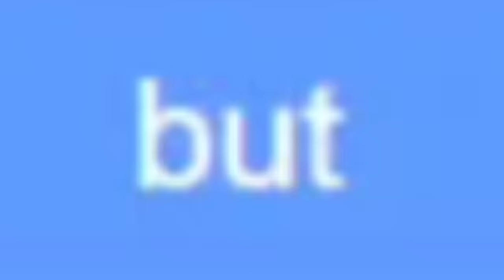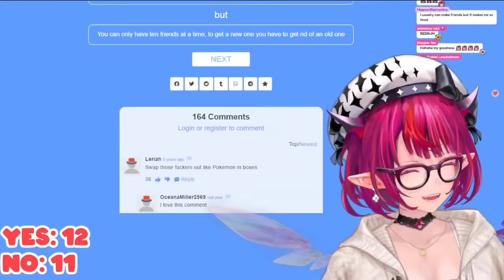𝗜𝗥𝘆𝗦 𝗶𝘀 𝘁𝗼𝗼 𝗺𝘂𝗰𝗵 𝗼𝗳 𝗮𝗻 𝗶𝗻𝘁𝗿𝗼𝘃𝗲𝗿𝘁 𝘁𝗼 𝘂𝗻𝗱𝗲𝗿𝘀𝘁𝗮𝗻𝗱 𝗵𝗼𝘄 𝗕𝗮𝗲 𝗰𝗼𝘂𝗹𝗱 𝗱𝗼 𝘁𝗵𝗶𝘀... |Hololive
Hololive
Hololive ch
hololive reaction
hololive animation
hololive english
holoadvent
hololive advent
Holocure

ED ART by @Tkminnm from Twitter -

BGM used
DOVA-SYNDROME